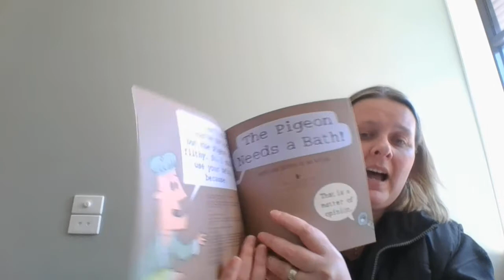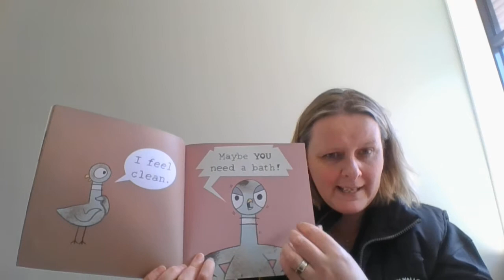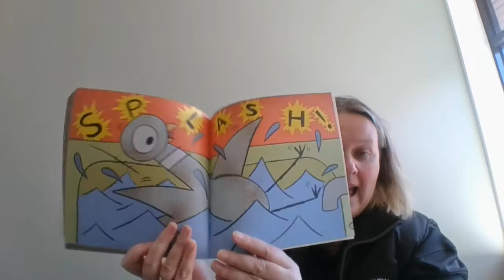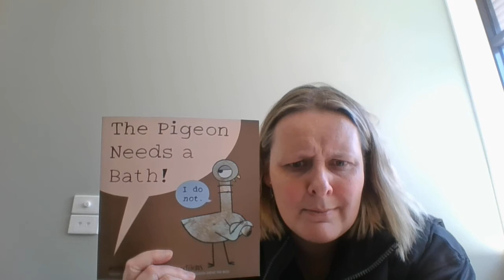The Pigeon Needs a Bath